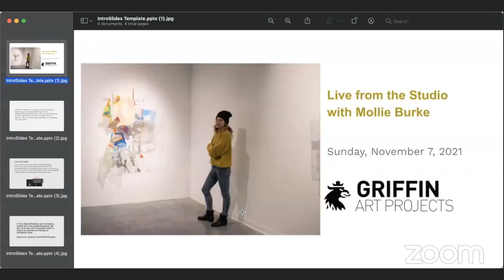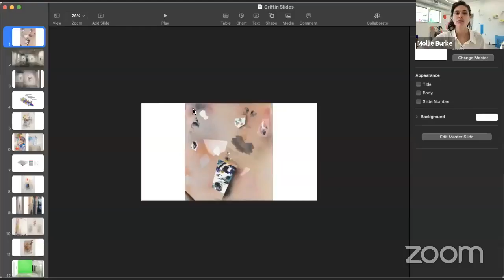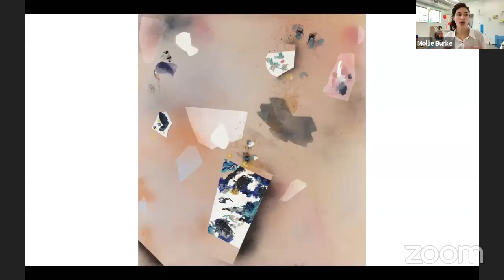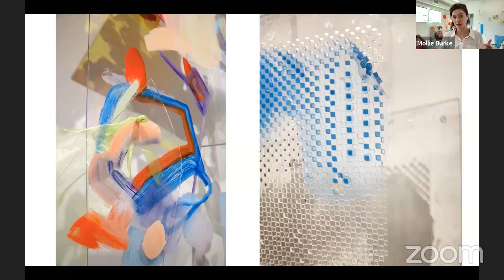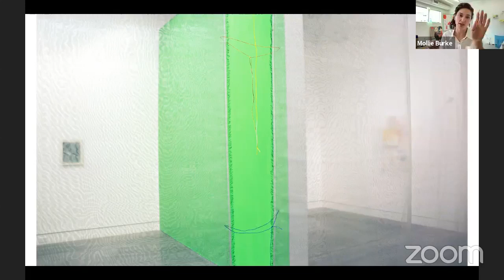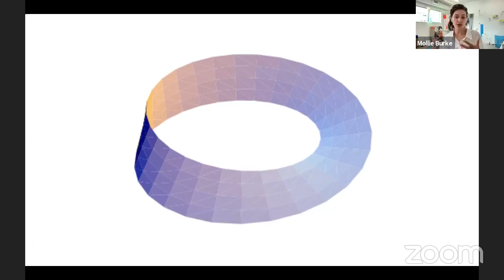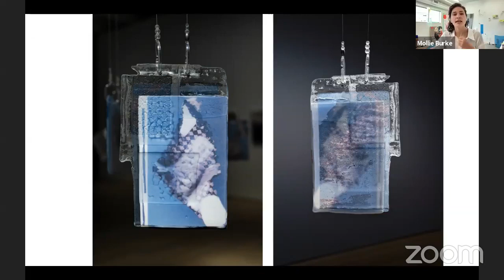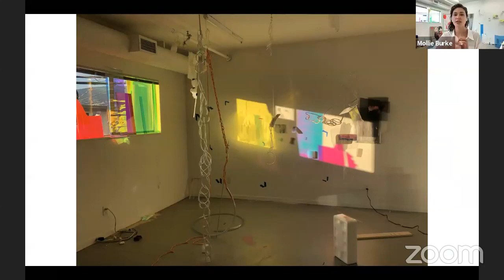Live from the Studio with Mollie Burke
Join current artist-in-residence Mollie Burke to learn more about what she has been up to throughout her time at Griffin Art Projects!